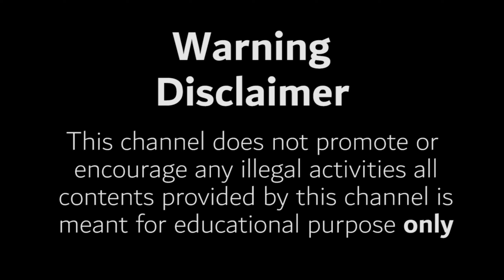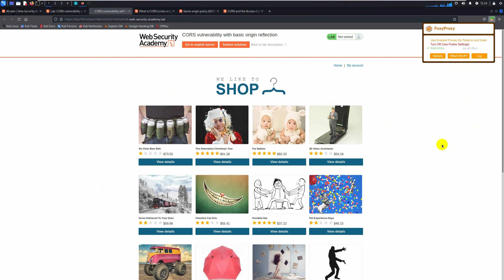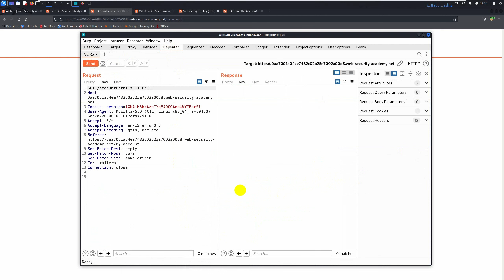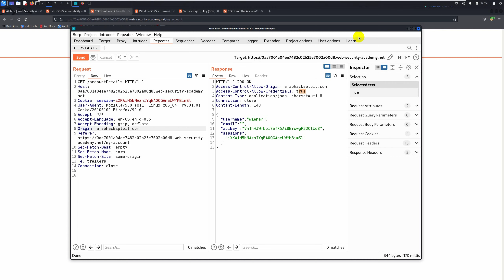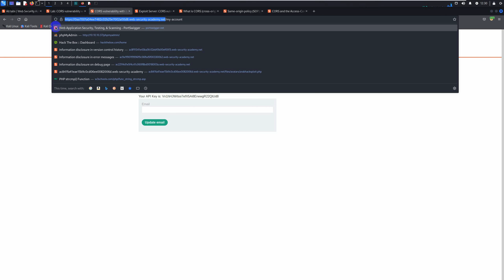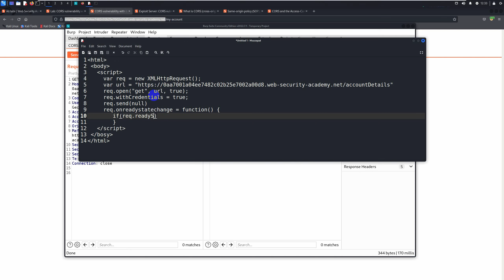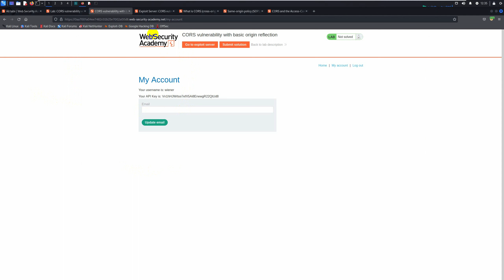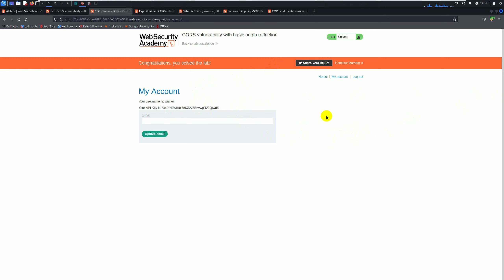Cross-Origin Resource Sharing (CORS) Attack شرح عربي - Part 1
In this Video,WE will learn about cross origin resource sharing protocol . how to exploit CORS vulnerabilities ? what is same origin policy SOP ?
In this video, we'll be discussing a cross-origin resource sharing (CORS) attack in Arabic. If you're not familiar with CORS, it's a web security protocol that allows different domains to share resources without risking security issues.

This is the first of a two-part series on CORS attacks. In this video, we'll be discussing the basics of CORS and its limits. In the next video, we'll be discussing a CORS attack in Arabic.

We will solve portswigger all related labs to understand this vulnerability clearly and build hacking methodology that you can depend on in your journey in cyber_security as a professional pentester or ethical hacker.
شرح ثغره CORS وكيف يتم استغلال في
لانها تعتبر من اخطر ثغرات المواقع التي تسمح للمخترق بقراءه ملفات من علي الخادم مباشره .
و تعرف الثغره ايضا باسم

⭐️ Timestamps ⭐️
Intro 00:00
00:49 what is SOP ?
05:00 what is CORS protocol ?
10:10 LAB: CORS vulnerability with basic origin reflection ?

I hope you enjoyed the video and found value in the content.I value your feedback.

⭐️ Tags ⭐️
- CORS ثغره
- CORS شرح
- Cyber Security Lab 2021
- Web Application Pentest
- اختراق المواقع الالكترونيه
-ثغرات المواقع